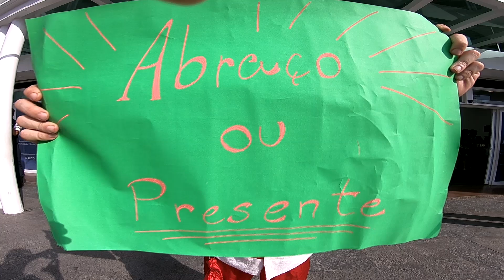O QUE REALMENTE IMPORTA, ABRAÇO OU PRESENTE DO PAPAI NOEL? ESPECIAL DE NATAL 2018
Chegou a época mais feliz do ano, o Natal!
Época de reconciliar com quem a gente gosta e também é época de dar presentes!
O papai noel chegou com tudo aqui no MiniCozinha e a grande dúvida é: O que vale mais, um abraço ou um presente? Esse é o Especial de Natal!

Quem aí gosta de uva passa? Fica ligado que essa é só a primeira parte do desafio da uva passa!